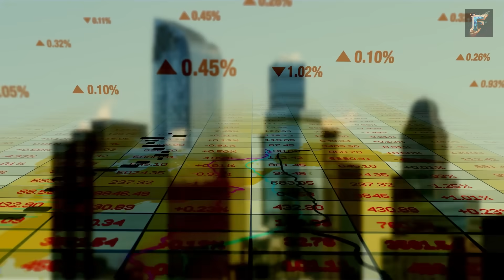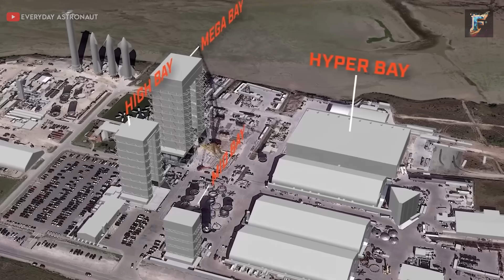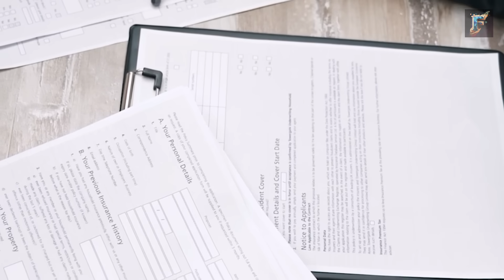What the Texas Gov Just Did with SpaceX Starship Is More Important Than You Know....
Discover why the recent decision by the Texas government regarding the SpaceX Starship is more significant than you think! Join us as we delve into the pivotal role played by the government in ensuring SpaceX's future in the state. From the transformation of the Brownsville area to the unwavering support of local officials, find out why this decision holds immense importance. Don't miss out on this intriguing exploration of SpaceX's impact in Texas!